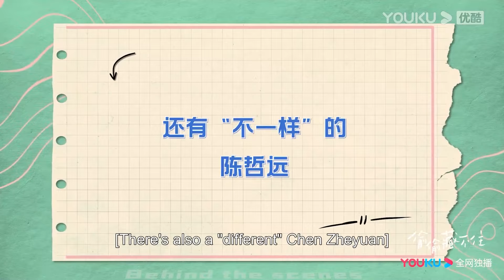看見桑稚盯著娃娃想要，段嘉許心疼立馬替她夾娃娃，哄她開心！【偷偷藏不住 Hidden Love】